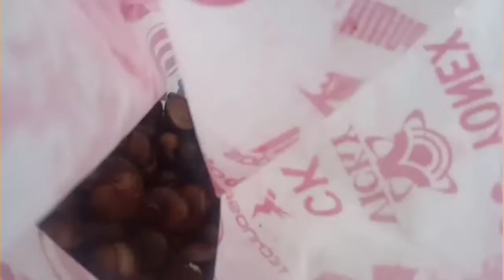How to priming wadia pump/Pump priming/wadia pump